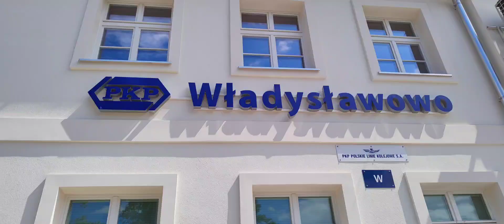Nietypowe drzwi na dworcu PKP we Władysławowie